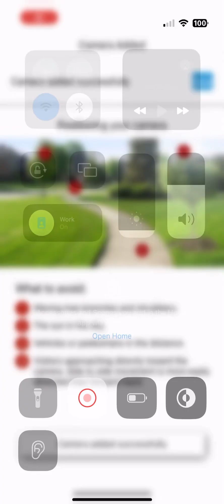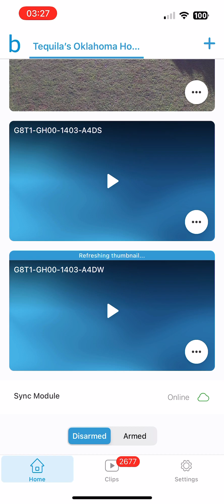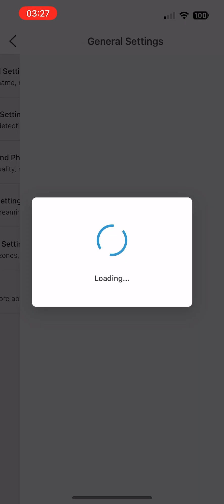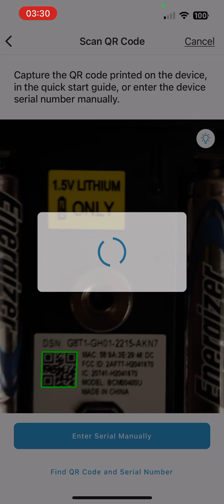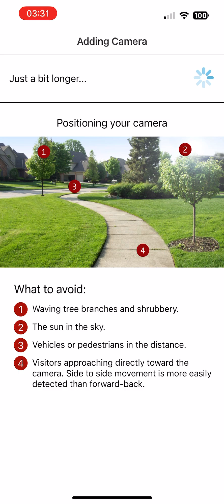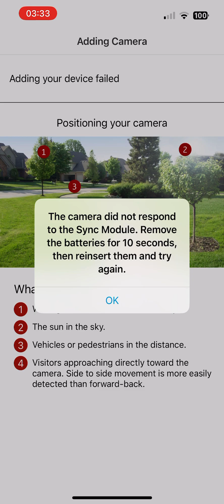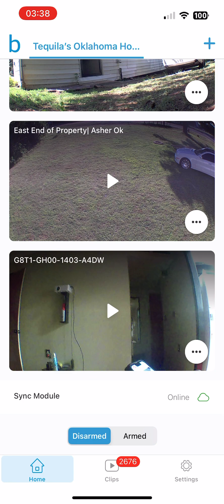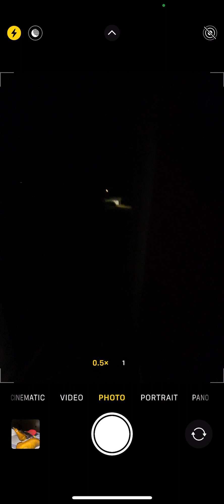20240828 At A Unscientific Hour As Usual| They Never Let Me Sleep At Night| Calln the Small Town Me